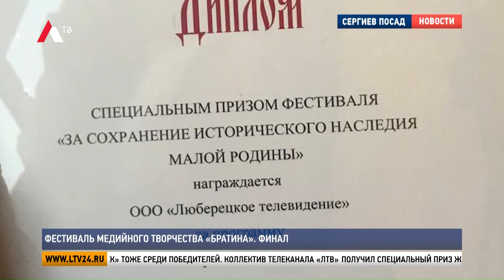Фестиваль медийного творчества «Братина». Финал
С 9 по 12 октября в Сергиевом Посаде проходил патриотический медиафорум «Я горжусь тобой, Россия!». Это второй этап XXVIII Международного фестиваля «Братина».

На фестиваль приехали 130 человек, которые представляли 53 творческих объединения из 22-х регионов России. В рамках фестивали прошли профессиональные конкурсы  «Телерепортаж «С колёс», «Вы в эфире», «Объектив».  А кульминацией патриотического медиафорума стала церемония награждения победителей конкурсной программы.

Гран -При завоевал «Телеканал ОТВ-Серпухов», в номинации «В объективе – Россия»  награды удостоен «Репортёр 73» из Ульяновска,  номинация «Время подвигов»  принесла призовое место Телекомпании «ТВ-Комсет» из Ступина, в номинации  «Страна в зеркале веков»  победу одержала «ТРК «ТАВРИЯ» Херсонской области,  в номинации «Наши герои – наша гордость» - приз достался Донецкой телекомпании «ЮНИОН», приз в номинации «Моя Россия» отправился в Архангельск, А лучшим зарубежным фильмом признана лента авторов из республики Беларусь.

Наталья Чернышова – председатель Союза журналистов Подмосковья:
«Очень много работ  поступило. И это непросто было. Некоторые номинации насчитывали около 40 заявок. И трудно выбрать, когда примерно одного уровня работы, выбрать среди них главное. Я много видела документальных фильмов, исторических. Чем мне понравилась ваша работа? Тем, что вы создали широкое полотно событий. Вы не  только рассказывали о конкретных сюжетах истории своего города, а подавали это на фоне исторического процесса и региона Московской области и вообще всей страны».

Документальный проект «Люберцы: из века в век» тоже среди победителей. Коллектив телеканала «ЛТВ» получил специальный приз жюри «За сохранение исторического наследия малой родины». Награду Люберецкому телевидению вручил телеведущий, сценарист, писатель  Михаил Марфин.

Николай Пивненко, автор, ведущий телеканала «ЛТВ»:
«Нам приятно, что нас отметили. В принципе Родина у нас, говорят малая, большая, Но она общая. А когда это касается особенно истории, которую, как вы говорите, переписать можно как угодно, кто как захочет. Но свою-то историю переписать невозможно. И самое главное, если мы всегда будем переписывать историю, то мы никогда не напишем новую историю».

Фестиваль «Братина» стал одной из визитных карточек Московской области. С каждым годом участников фестиваля становится больше. Этот проект реализуется при  поддержке Президентского фонда культурных инициатив.

Луиза Егиазарян. Николай Пивненко, Максим Алешников,